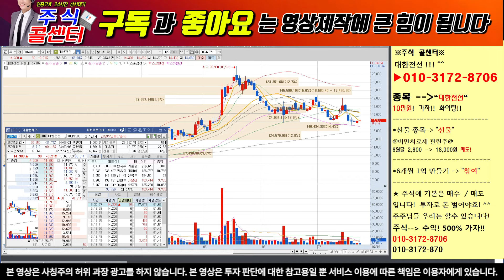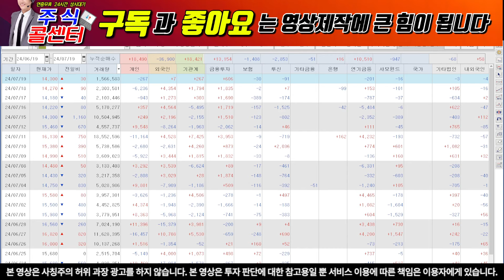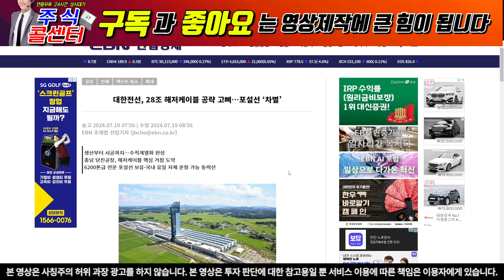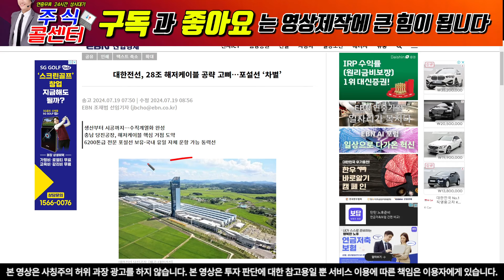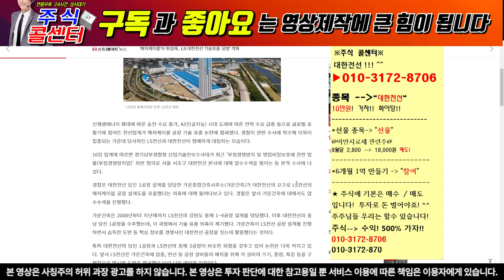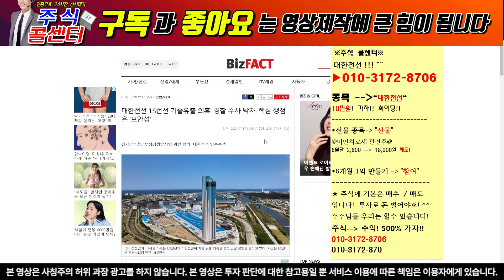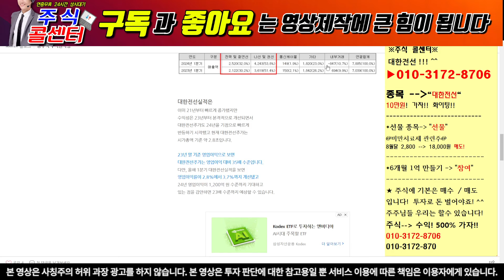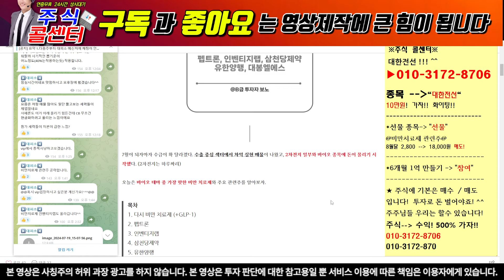[대한전선 주가 전망] 해저케이블 본격적으로 수주계약 진행 한다! 23조 시장 독점!대한전선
"대한"이라고 보내주시면 자료 보내드립니다.

1) 당일단타(시초가매매)
2) 매집주
3) 종목 실시간 브리핑
4) 종목상담 및 진단

10초만 투자하셔서 문자 보내셔서 관망이라도 해보세요.